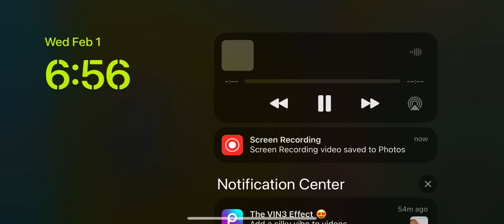TPOT 3 intro